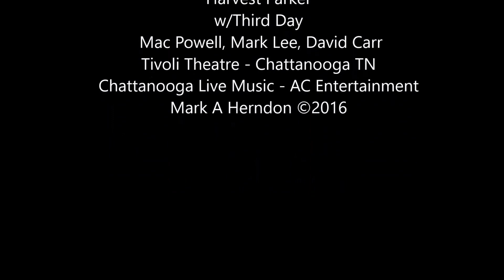Harvest Parker w/Third Day -To The One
Mac Powell, Mark Lee, David Carr
Tivoli Theatre - Chattanooga TN
Chattanooga Live Music - AC Entertainment